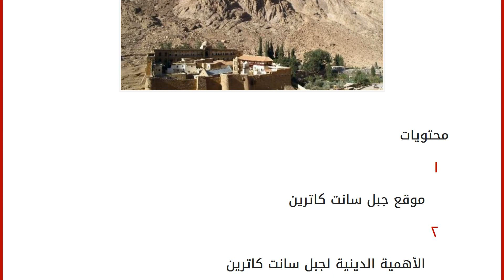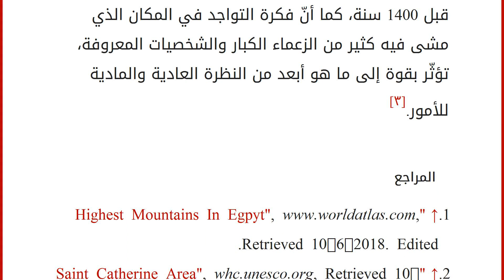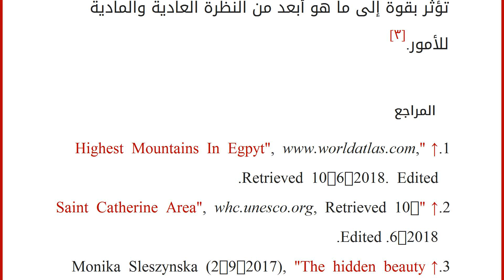أين يقع جبل سانت كاترين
إقراألمقال كاملا :
محتويات
١ موقع جبل سانت كاترين
٢ الأهمية الدينية لجبل سانت كاترين
٣ زيارة جبل سانت كاترين
٤ المراجع موقع جبل سانت كاترين
يقع جبل كاترين على ارتفاع يصل إلى 2642 متراً، بالقرب من بلدة سانت كاترين في محافظة جنوب سيناء في مصر، وقد سمي بهذ الاسم نسبة إلى سانت كارتين المسيحيّة القدّيسة، ومن الاعتقادات الشائعة حول سانت كاترين بأنّها قُتلت بسبب معتقداتها، وهو مصير الكثير من المسيحيين الأوائل، ويقال إنّ الرهبان عثروا على بقاياها على الجبل، وبسبب مكانة الجبل الدينيّة، يأتي إليه الحجاج المسيحيين في مصر، ومن الجدير بالذكر أنّ الجبل يعدّ أعلى قمة في مصر، ويتكوّن من الصخور البركانيّة السوداء.[١]
الأهمية الدينية لجبل سانت كاترين
يضمّ جبل سانت كاترين العديد من المواقع والنصب التراثيّة والدينيّة، بالإضافة إلى كونه يشكّل لوحة فنية جميلة، يتواجد في الجبل ديراً يسمى بـ دير القديسة كاترين الأرثوذكسي أسفل الجبل